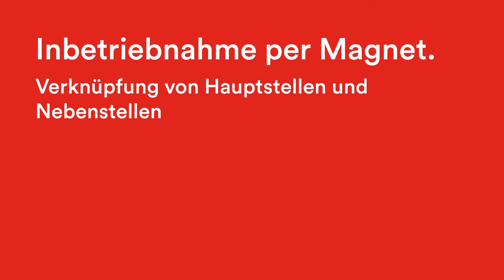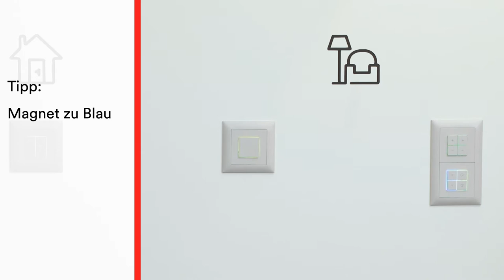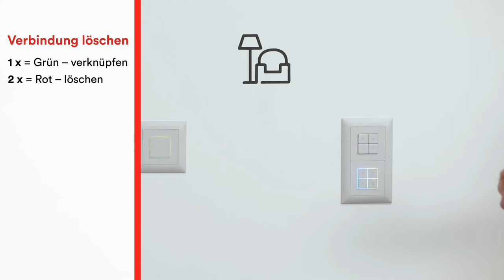Wiser by Feller Tutorial – Hauptstellen und Nebenstellen verknüpfen per Magnet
In diesem Video-Tutorial erfahren Sie, wie Sie Hauptstellen mit Nebenstellen in einer Wiser by Feller Anlage mit dem Magnet verknüpfen.
Möchten Sie mehr erfahren zur Einrichtung von Szenen, zur Einstellung der Tastenbeleuchtung oder über Dimmer-Einstellungen? Dann schauen Sie sich unsere Wiser by Feller Playlist an.

Weitere Informationen zum Connected Home System Wiser by Feller erhalten Sie